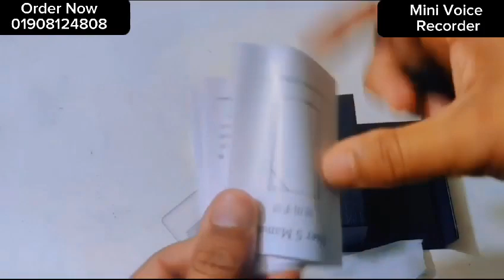World Smallest Mini Voice Recorder 32GB Memory Card Built In || Best Hidden Voice Recorder In BD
Mini Voice Recorder 32GB

Specification:

1. Recording Format: WAV/192kpbs

2. Music Playback Format: WMA/WAV/MP3/etc. audio format

3. Charging time: About 2 hours

4. Memory: built in 32GB

5. Compatible System:Window 98/ME/2K/XP/Vista;Mac OS10; Android Phone with OTG function

6. Size(inch):1.1x1.1x0.3 (L*W*T)

7. Net Weight: About 0.39oz